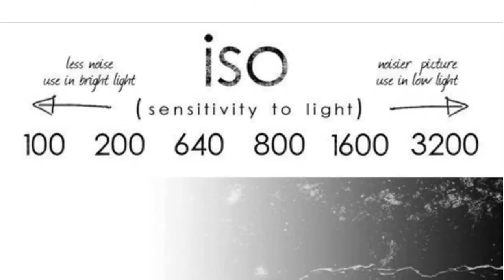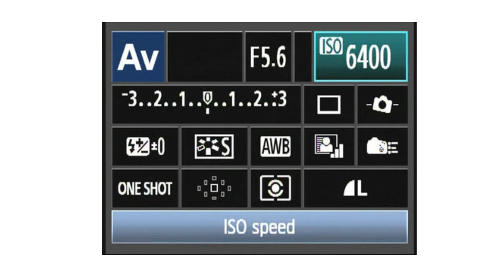What is ISO? Basic Photography For Beginner - Bangla Tutorial